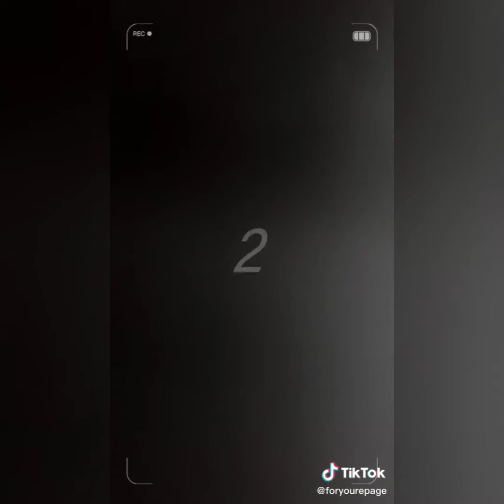TikTok Cute and Funny Dog Videos 12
A compilation of cute and funny dog videos from across TikTok. Hope you enjoy.

There are lots of laughs and I hope you like it.

IF YOU OWN THESE VIDEOS AND WISH TO HAVE IT REMOVED PLEASE JUST LET ME KNOW AND I'LL TRY SORT IT OUT AS SOON AS POSSIBLE